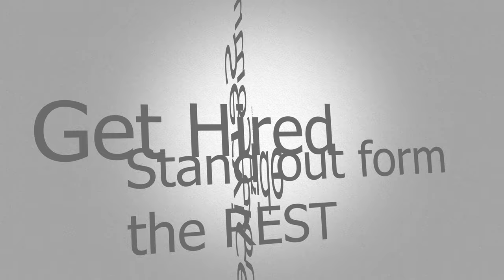Most People Don't Want This Job, Why do You?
If you want to make a career out of law enforcement, you need to have a deep and solid "why." It's your "why" that will keep you going when the media is not your friend.

Discovering your "why" and being able to explain it to a police oral board will help tremendously.

About us:

Your competition is doing everything they can to ace the Police Hiring Process; what have you done? Earn My Badge provides expert help for those taking the Police Exam.

Videos cover the stressful police oral boards, ride-along, and information on the police testing process that most people don't know.

Don't hesitate; every point counts when you're trying to make the Police Academy list!

Earn My Badge is here to help you!